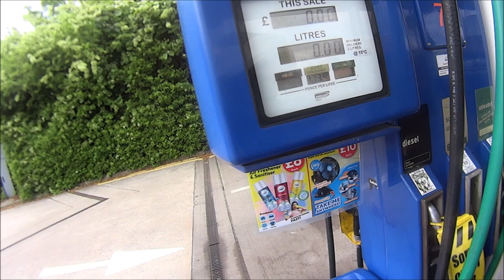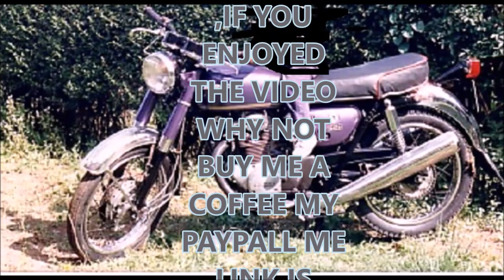CBR1000F Landfill bike project, Update.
in this video I will be talking about where I've been for the last few weeks. also I'll be sending my best wishes to Derek from the SOLO MOTO UK channel as he's had his pride and joy motorcycle stolen.